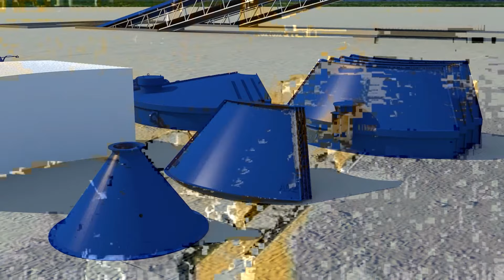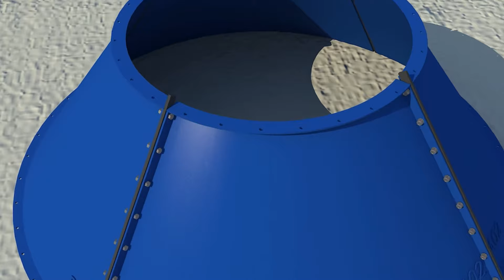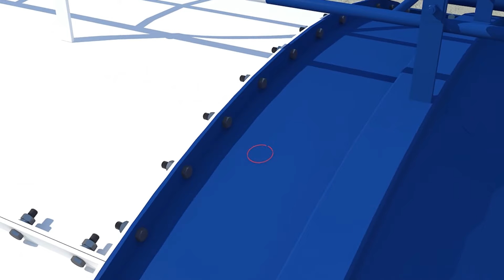【FYGVideo】200T Bolted Cement Silo Installation Video (Dismantled Cement Silo Assembly)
Bolted cement silo, which can also be named as dismantled cement silo, is one important part of the concrete batching plant. It was designed for the easy transportation, easy site transfer and easy loading for containers.

Bulk materials like cement, fly ash and mineral powder etc. can be stored in the silo. The level meters on the silo could indicate the material position inside. The weighing load cells are for option to be connected with the electric control system for left material weight indication.

The models available are as following: 50T, 100T, 150T, 200T, 300T, 400T, 500T, 600T, 1000T..